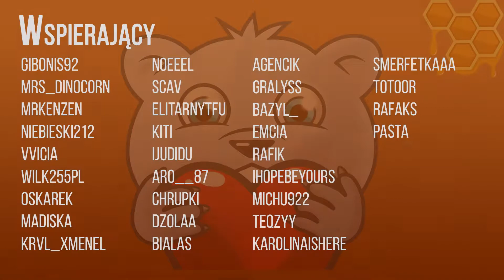WBIJAMY DO NETHERU - Minecraft Hardkorowo #6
Oglądajcie do końca, gdyż jest tam info o naszym własnym serwerze minecraft, jak dołączyć itp. ;)!

🎵 WYKORZYSTANE UTWORY: